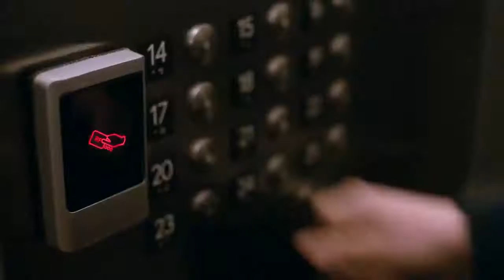Matlock Official Trailer - Kathy Bates, Skye P. Marshall, Leah Lewis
Check out the official Matlock Trailer starring Kathy Bates, Skye P. Marshall, Leah Lewis

Starring: Kathy Bates, Skye P. Marshall, Leah Lewis

Synopsis: Follows Madeline Matlock as she rejoins the work force at a prestigious law firm, where she uses her wily tactics to win cases and expose wrong doing .